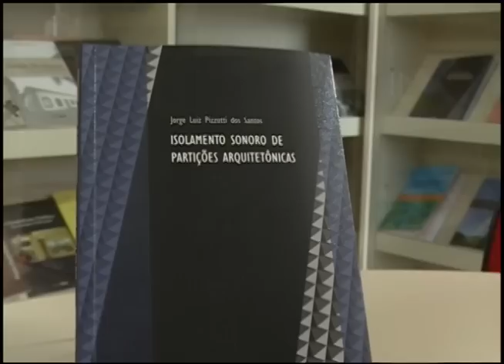Notícias da UFSM - Isolamento Sonoro de Partições Arquitetônicas